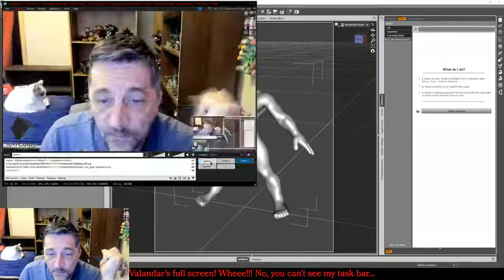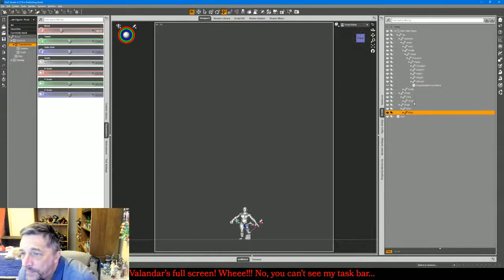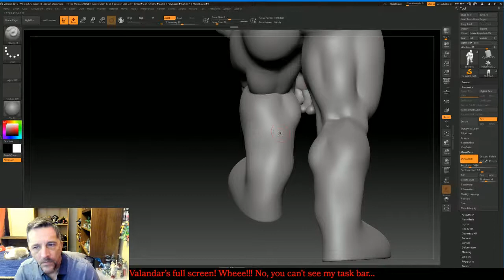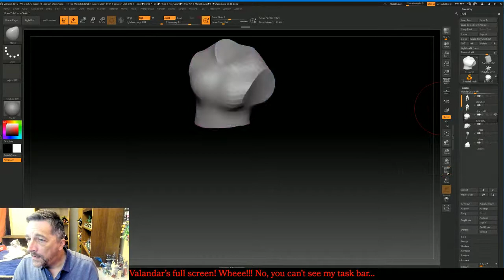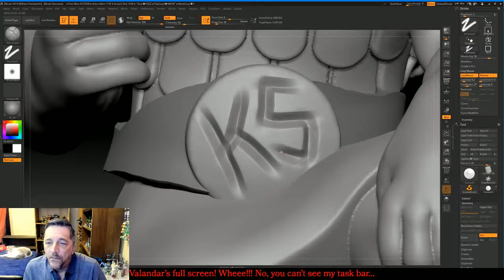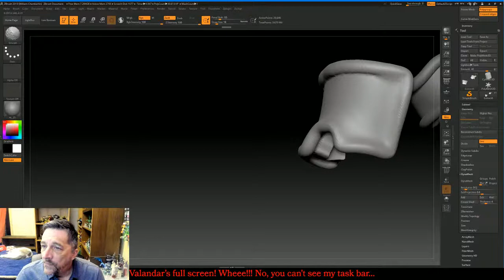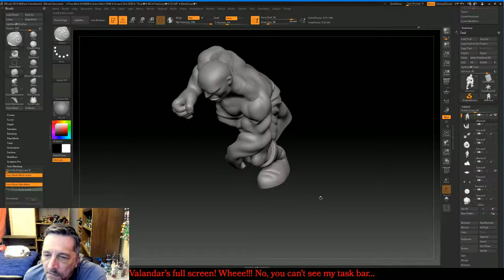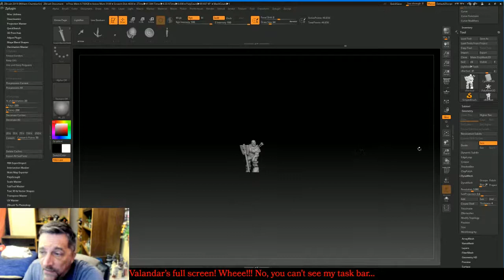Brutish Warrior - 3D Sculpting for 3D Printing Miniatures E228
My usual schedule is 7:30 PM Central US time on Thursdays, and 8 PM Central time on Sundays.

Miniatures created on my stream, except Patron sculpts, are usually available